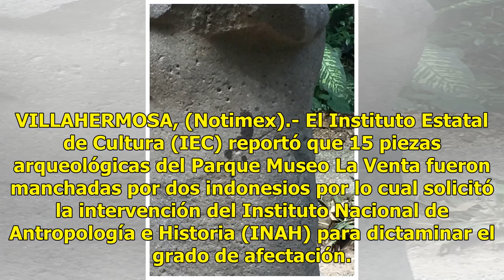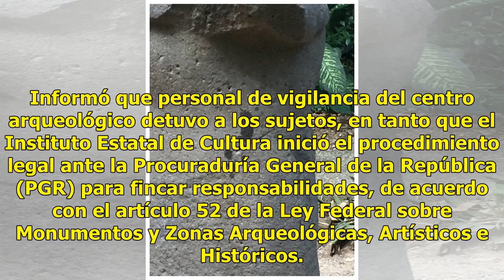Extranjeros manchan piezas arqueológicas en el museo La Venta - El Diario de Yucatán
VILLAHERMOSA, (Notimex).- El Instituto Estatal de Cultura (IEC) reportó que 15 piezas arqueológicas del Parque Museo La Venta fueron manchadas por dos indonesios por lo cual solicitó la intervención del Instituto Nacional de Antropología e Historia (INAH) para dictaminar el grado de afectación. Foto...